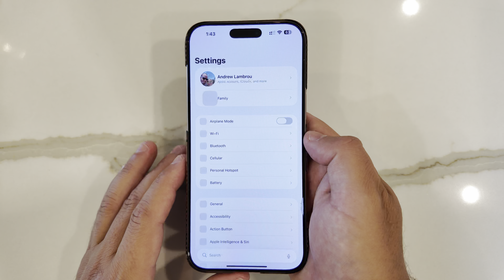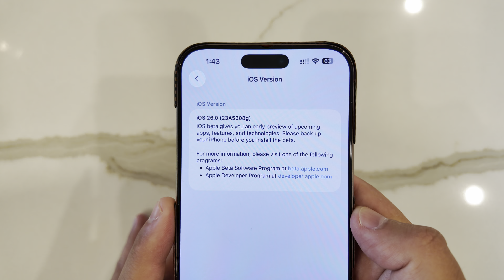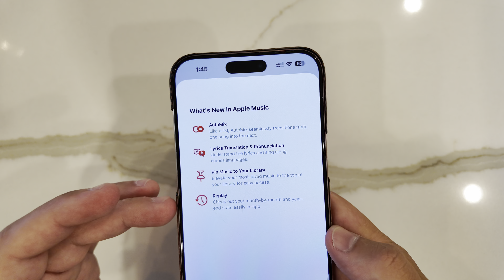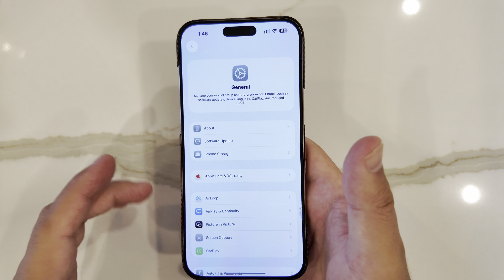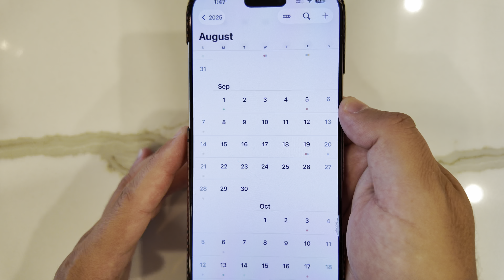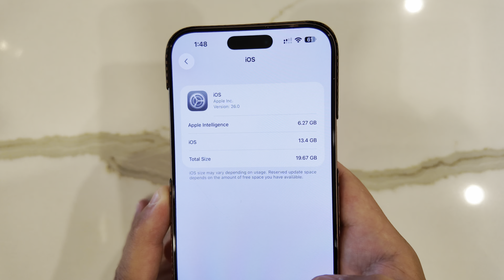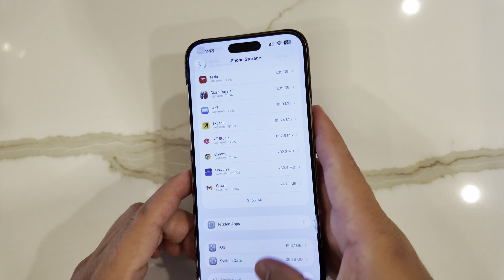iOS 26 Beta 5 Is FINALLY Out- What's New, 5 Betas In?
After almost another 2 weeks, Apple finally dropped iOS 26 Beta 5 and we need it after issues from Beta 4. Lets jump into it and discuss!

Apple 35W Dual Charger
Anker 313 45W Power Brick
Anker 737 Portable Power
New Anker Power Bank not in video
65W UGreen Bonus not in video
Silicone Power Meter Cable
Power Meter Cable Black

Check out Aura, The Smart, Simple Way To Stay Safe